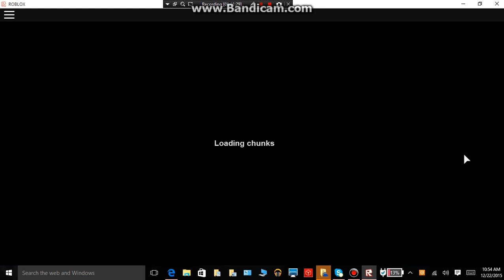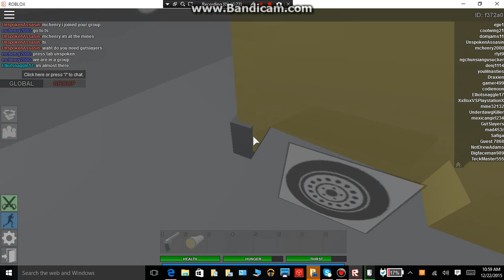party roblox style